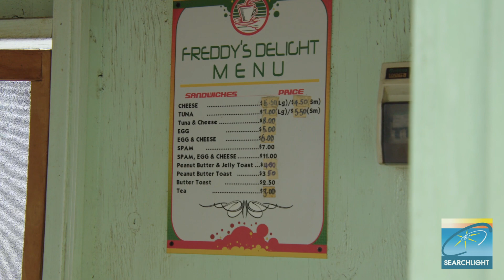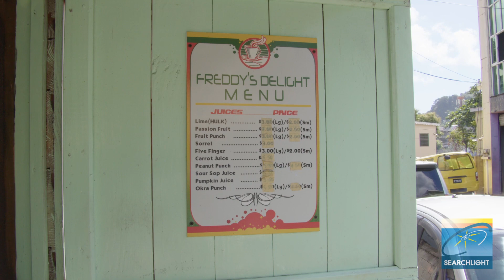Freddie delighting customers in Paul's Avenue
SEARCHLIGHT spent some time at Freddie's Delight business, a small wooden shop in the middle of Paul’s Lot, to discuss how his business has been thriving over the years, despite the public perception of the community.